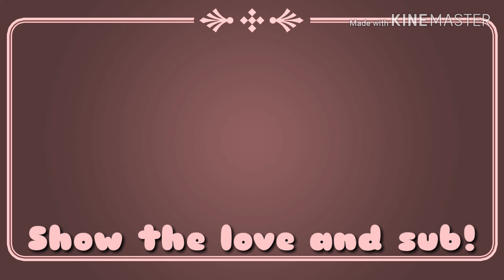The Way I Am by Ingrid Michaelson ~ cover by Evelyn Curtis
The Way I Am has such a great message and I hope the people in your life will always love you just the way you are! Don’t change for a soul!

Both of my singles are on Youtube, Itunes, and are streaming on Spotify and other music apps! Check it out!
Listen to my new single “Ask Me Out”

Listen to my single “Memory”